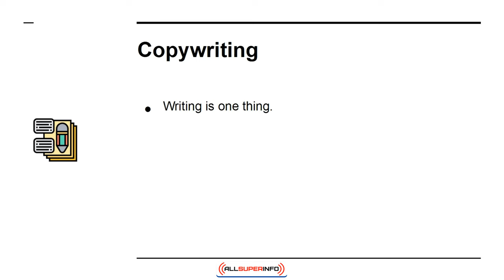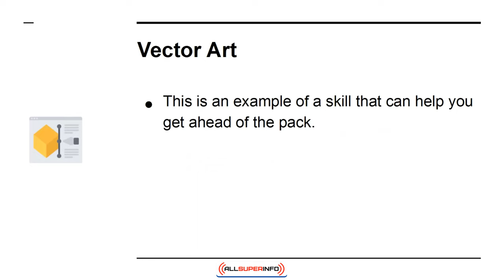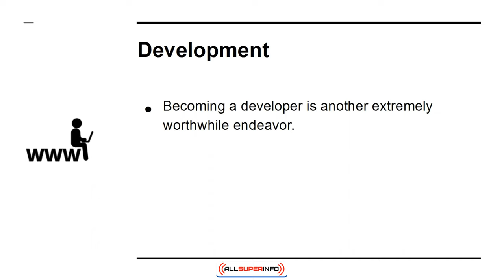03 5 Essential Skills You Should Develop As an Internet Marketer